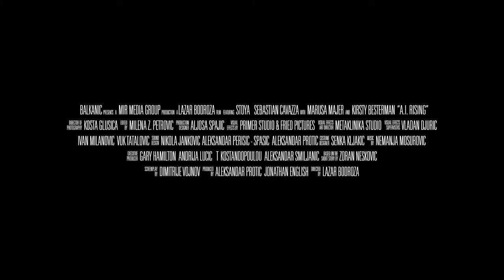Androidin Stoya ⚙️ A.I. RISING 🌌 2021 deutscher Trailer HD german DVD + Blu-ray Sci-Fi Film Premiere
In der VIDEOBUSTER.de Deutschland-Premiere 'A.I. Rising' (deutscher DVD & Blu-ray Verleihstart: 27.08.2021) präsentiert Regisseur Lazar Bodroza eine beeindruckende Science-Fiction-Vision mit Erotikstar Stoya, das können Filmfans jetzt auch hierzulande hautnah miterleben! Vom 27. August 2021 an direkt im eigenen Heimkino​​​​​​ auf DVD und Blu-ray aus dem Verleih-Programm der VIDEOBUSTER.de Online-Videothek.